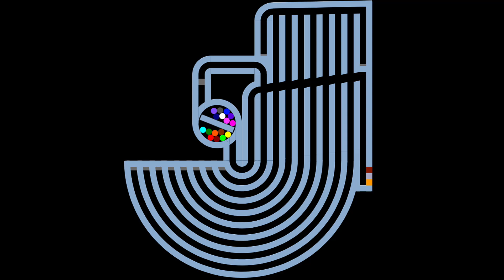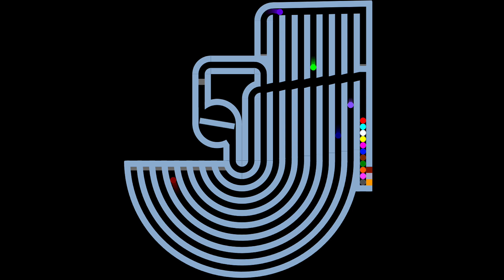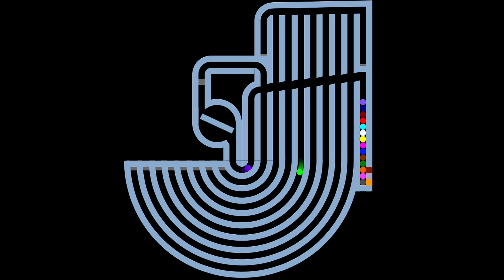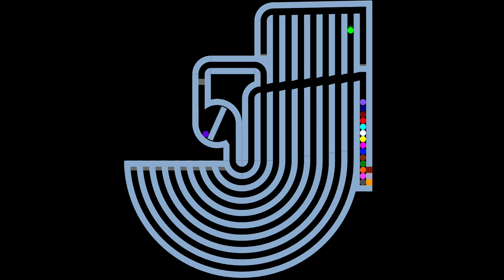The Force Marble Run Race ASRM in Algodoo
[Music]

1.

2.

3.